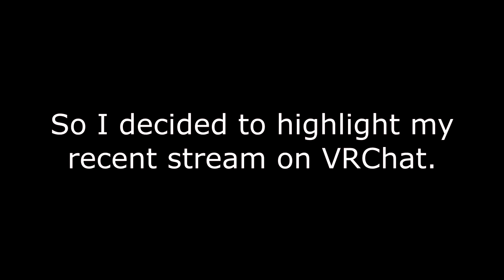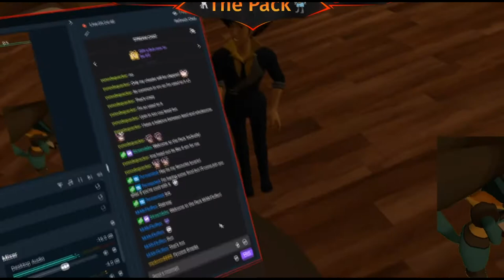Nothing new to VRChat "VRChat Funny Moments"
I streamed public VRChat and stuff just happens when I go public.